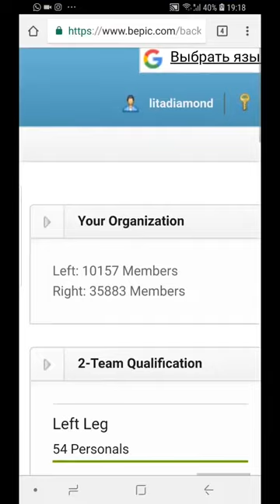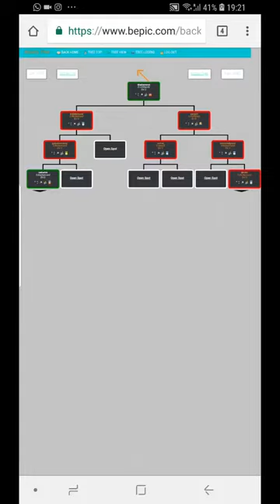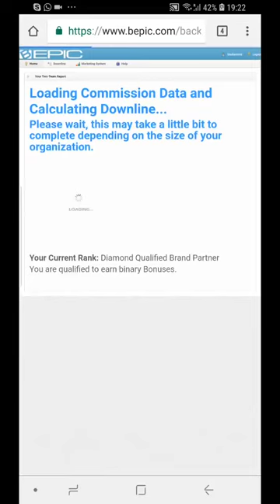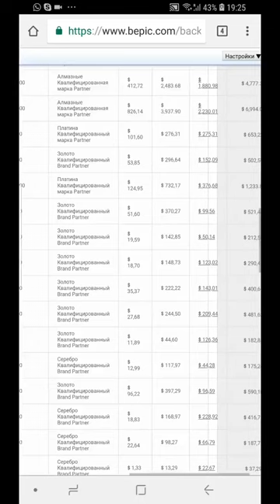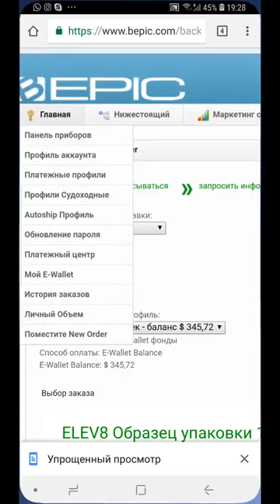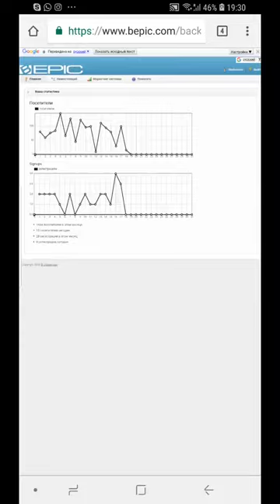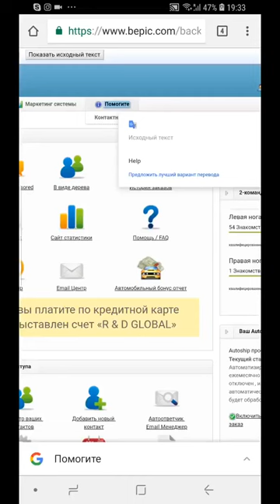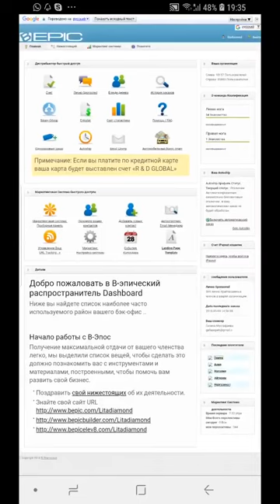Кабинет BePic по полочкам! Бэкофис БиЭпик Что да Как؟